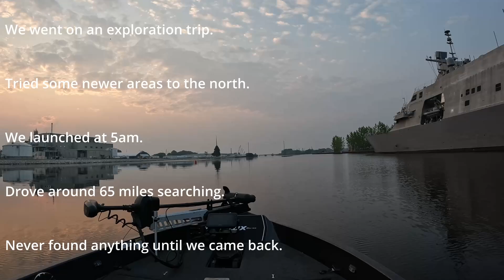Catching Fish with Shiver Minnows (Sheep City)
You can't hammer the fish every day.  Right now has been a real tough time around Oconto.  Lots of Alewives, and bugs have the fish tight lipped, and hard to catch.  We were able to catch 1 walleye, and a bunch of Sheephead on shiver minnows, in shallow water though.

Filmed on a Go Pro Hero 10 Black
Audio from Hollyland Lark M1
Edited in Da Vinci Resolve 18

Rod and Reel Lineup:
7"2" MXF Kade Outdoors Walleye Series (Daiwa Ballistic 2500)
7'3" MLXF St Croix Legend Xtreme (Daiwa Ballistic 2500)
7" MF St Croix Legend X (Daiwa Ballistic 2500)
6"10"  MLXF St Croix Legend Xtreme (Daiwa Tatula 2500)
7" MXF St Croix Avid X (Daiwa Tatula 2500)
7"4" MLXF Okuma Walleye (Daiwa Fuego 2500)